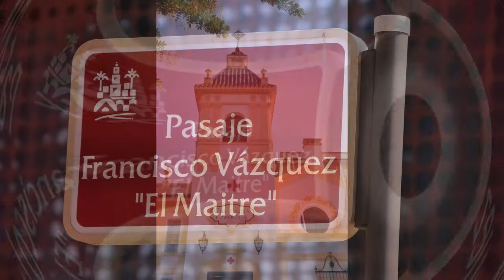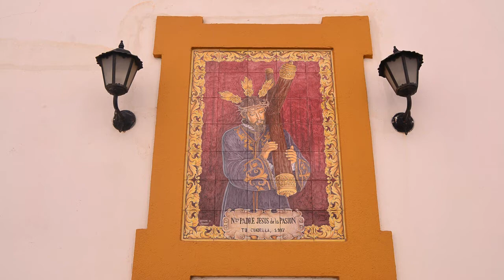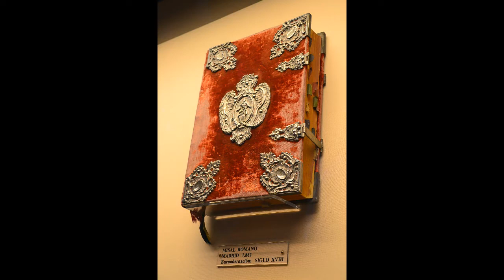Stadt Cordoba Córdoba Spanien Espana 2017 HD Diashow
Diashow.Musik bei Carlos Marques Bravo-Rondeno